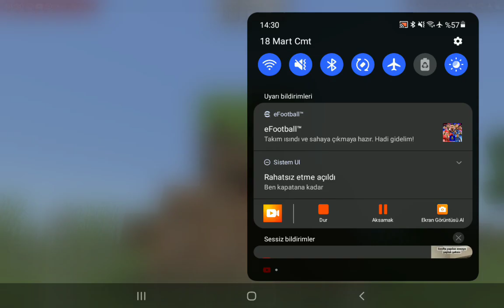18 Mart 2023